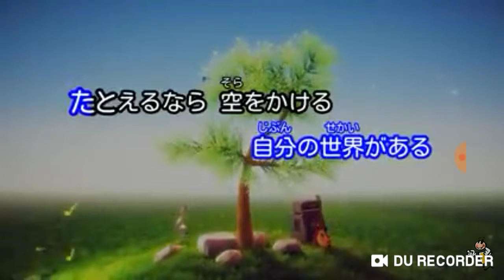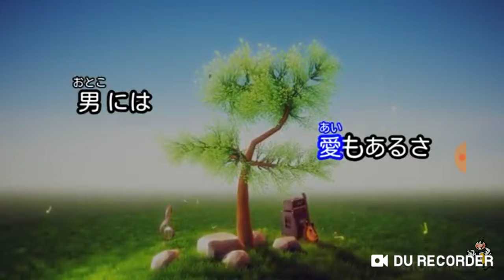コッシー、歌ってみたよ(*^^*)ルパン三世のテーマ【ビートマックジュニア】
不〜二〜子ちゃん♥